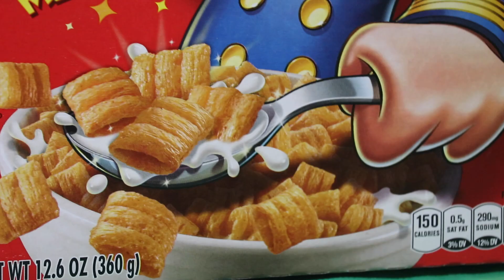The Cereal Man | Cap'n Crunch® | Season 2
Cap'n Crunch is a corn and oat breakfast cereal manufactured by Quaker Oats Company, a subsidiary of PepsiCo since 2001. After introducing the original cereal in 1963

The original Cap'n Crunch cereal was developed to recall a recipe of brown sugar and butter over rice. It was one of the first cereals to use an oil coating to deliver its flavoring, which required an innovative baking process. The taste has been described as similar to the UK and Ireland cereal Golden Nuggets.